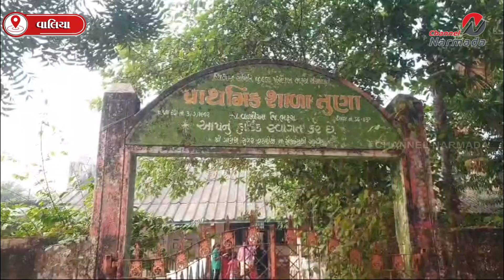ભરૂચ જિલ્લામાં જંત્રીના નવા ભાવ બાબતે ગ્રામ્ય વિસ્તારોમાં વિરોધનો સુર જોવા મળ્યો